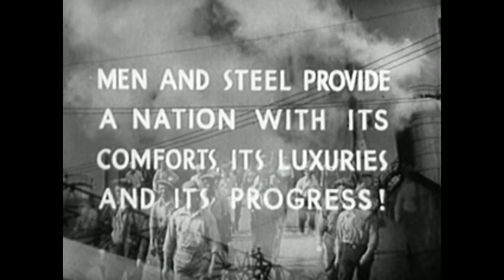Steel: A Symphony of Industry (1936)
Re-uploaded to include audio, as well as a higher resolution.

 A film about olden day steel production. Covers the entire process.